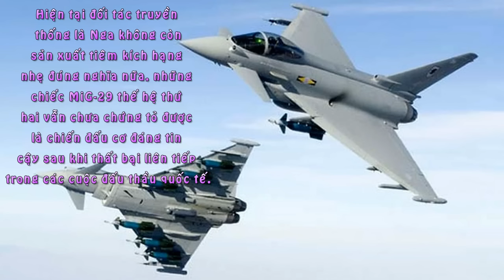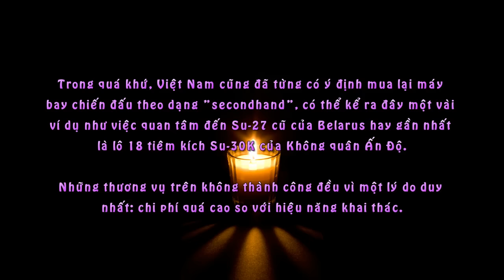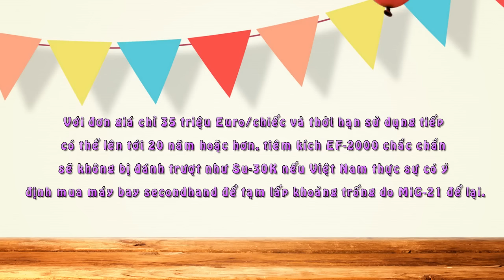Việt Nam có thể mua tiêm kích EF-2000 với giá... 35 triệu Euro?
Mua lại tiêm kích Eurofighter Typhoon (EF-2000) đã qua sử dụng từ châu Âu có thể là giải pháp tình thế phù hợp trong hoàn cảnh Việt Nam đang rất thiếu tiêm kích đánh chặn hiện đại.
Như đã từng đề cập trước đó, vào tháng 6 năm nay, hãng tin Anh Reuters cung cấp thông tin về việc Việt Nam đang có các cuộc tiếp xúc với nhiều đối tác phương Tây để tìm một ứng viên tiêm kích nhẹ nhằm thay thế MiG-21 đã ngừng hoạt động.
Reuters chỉ ra hai loại tiêm kích châu Âu có nhiều khả năng giành chiến thắng nhất là JAS-39 Gripen và đặc biệt là ứng viên sáng giá Eurofighter Typhoon (EF-2000).
Mặc dù vậy, khả năng tiêm kích Eurofighter Typhoon sẽ sớm có mặt trong biên chế Không quân Việt Nam được đánh giá là khá thấp vì tồn tại một số vướng mắc như vấn đề đào tạo phi công, liên kết với các vũ khí hệ Nga... trong đó rào cản lớn nhất là đơn giá quá cao, lên đến 120 triệu Euro/chiếc.
Tuy nhiên sau khi MiG-21 chính thức nghỉ hưu, Việt Nam đang rất thiếu tiêm kích đánh chặn hạng nhẹ, khoảng trống mênh mông do MiG-21 để lại Su-22 chưa thể đảm đương được, còn nếu dùng Su-27/30 thì không thật sự hợp lý.
Hiện tại đối tác truyền thống là Nga không còn sản xuất tiêm kích hạng nhẹ đúng nghĩa nữa, những chiếc MiG-29 thế hệ thứ hai vẫn chưa chứng tỏ được là chiến đấu cơ đáng tin cậy sau khi thất bại liên tiếp trong các cuộc đấu thầu quốc tế.
Nếu Việt Nam vẫn đánh giá rằng hiện tại không có tiêm kích hạng nhẹ nào phù hợp hơn máy bay do châu Âu sản xuất thì chúng ta có thể tính đến một giải pháp tình thế là mua lại tiêm kích Eurofighter Typhoon đã qua sử dụng.